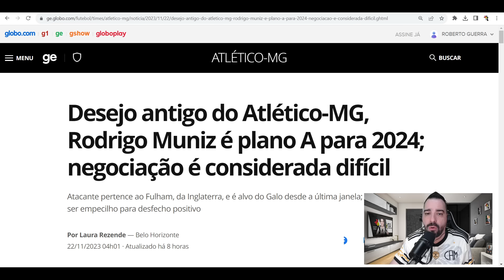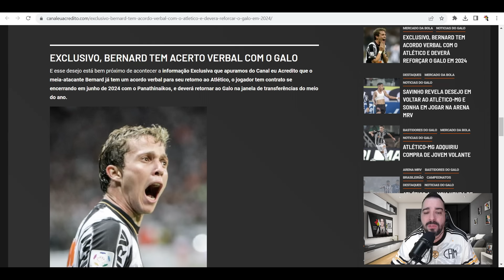💣 BOMBA BERNARD TEM ACORDO COM O ATLÉTICO 🔥 RODRIGO MUNIZ SAIBA A REAL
😍 AQUABEAT O MAIOR COMPLEXO DE LAZER DE MINAS GERAIS
😱 VOCÊ JÁ VIU UM CHALÉ DENTRO DE UM PARQUE AQUÁTICO?
➡️ CHAMA NO ZAP 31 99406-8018 E FAÇA A SUA COTA AGORA

● webradiogalo